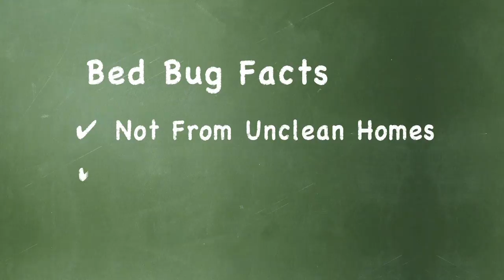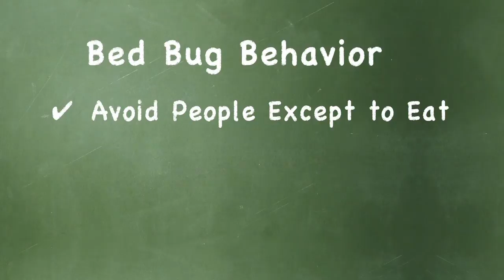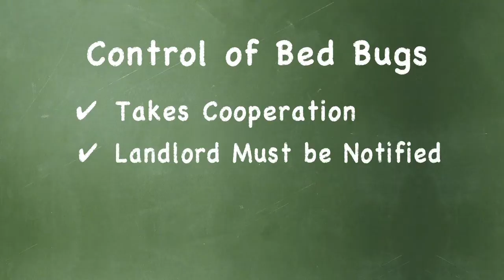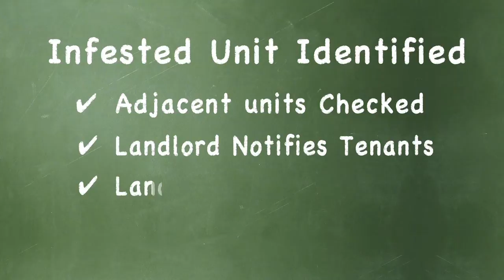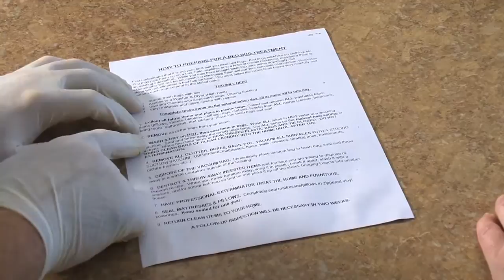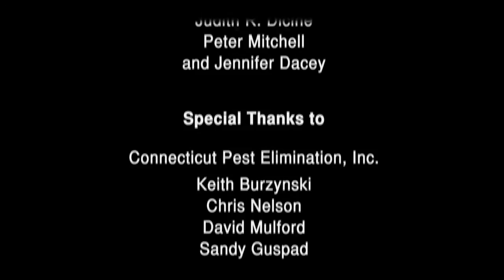Bed bug training video; "They're back"